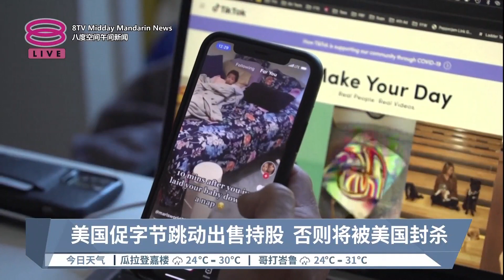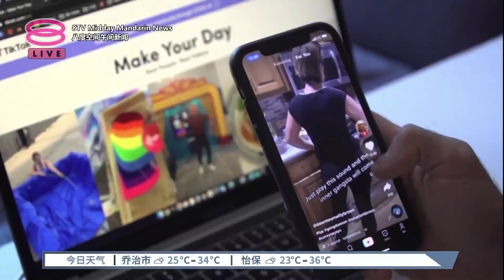美国促字节跳动出售持股 否则将被美国封杀【2023.03.16 八度空间午间新闻】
【美国促字节跳动出售持股  否则将被美国封杀】
随着美国要求禁止TikTok的呼声越加响亮，如今，路透社报道，美国政府进一步要求TikTok的中国母公司字节跳动脱售持股，否则TikTok将被美国全面封杀。

这也是拜登政府首次表态要禁止Tiktok。之前，特朗普政府试图在2020年禁止Tiktok，但已被法院驳回。TikTok在美国拥有超过1亿用户，美国官员担心TikTok的美国用户数据可能会被中国政府利用，这才要求封杀TikTok。

TikTok高管曾表示，字节跳动6成股份由全球投资者持有，2成由员工持有，剩余2成则由创始人持有。字节跳动是在2012年由张一鸣、梁如波等人在北京创立，但国际TikTok的首席执行员是来自新加坡的周受资。他也会在下个星期现身美国国会，出席听证会。

为了避免TikTok流失美国市场，这家公司表示，已经花费超过15亿美元，用于提升数据安全，同时驳回充当中国间谍的指控。